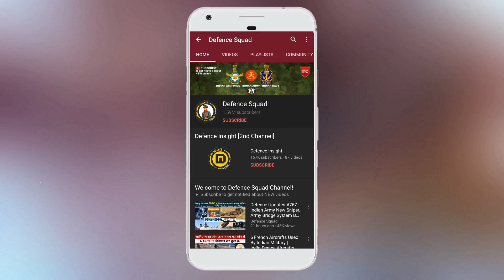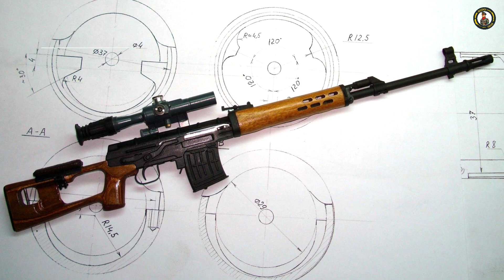Dragunov Sniper Rifle - Unknown Facts About Indian Army's Dragunov Sniper Rifle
Here is a video about Unknown Facts About Dragunov Sniper Rifle - Indian Army's Dragunov Sniper Still Deadly Or Obsolete?

The Dragunov sniper rifle is a semi-automatic sniper/designated marksman rifle chambered in 7.62×54mmR and developed in the Soviet Union.

Hello Defence Lovers, DefenceGyaanSeries ke is episode No. 409 mai humne apko Dragunov Sniper Rifle ke baare mai bataya hai, Hume Umeed hai ki apko yeh episode pasand ayega.

We have compiled data from the Internet to find out Unknown Facts About Indian Army's Dragunov Sniper Rifle. Join us as we take a closer look at Dragunov Sniper Rifle In Detail.